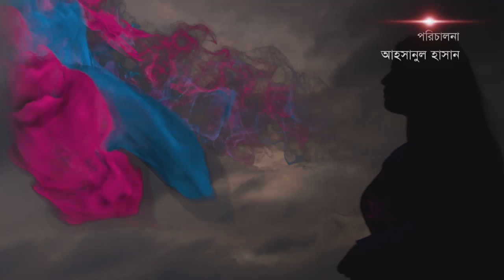Bangla Natok Tumi Acho Tai Episode 458 | তুমি আছো তাই | SATV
Script : Soumyava Goswami, Masud Hasan

SA TV Location:
Bangladesh